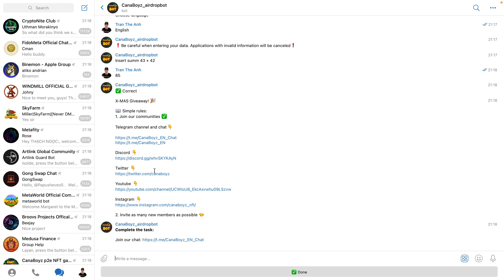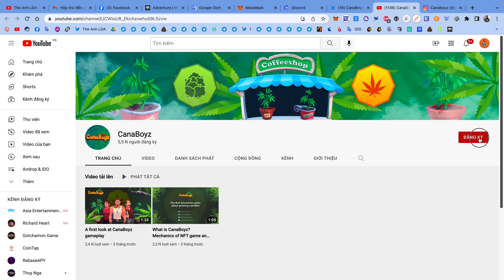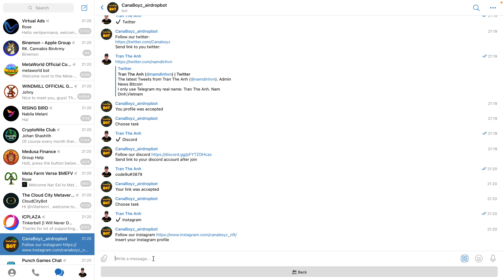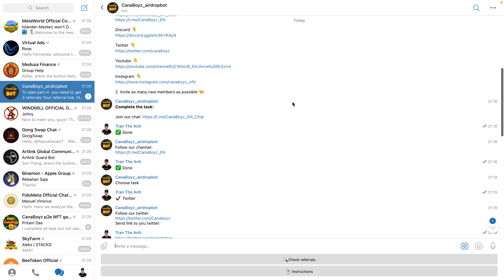Hướng dẫn nhận 300 token CNB mạng BSC | The Anh LDA